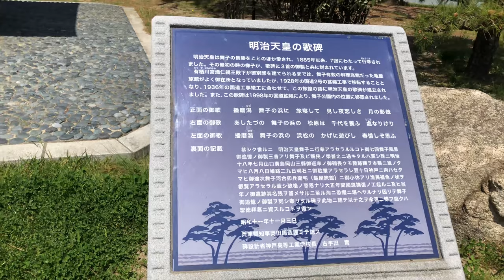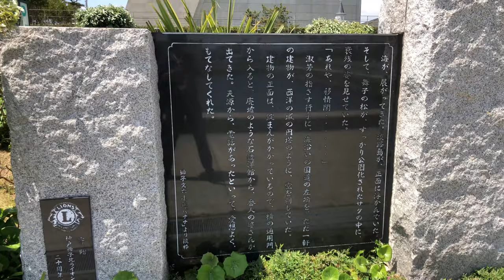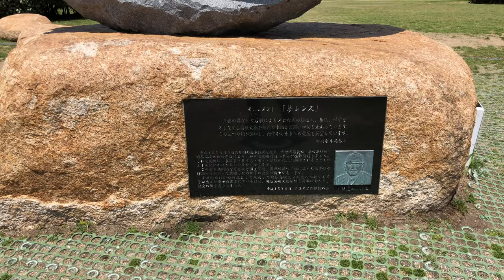⁴ᴷ 【明石海峡大橋周辺/2019】4/26(金)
☆アジュール舞子→舞子公園→舞子駅

・iPhone X→DaVinci Resolve 16
・手持ち撮影
・前半DaVinciスタビライザー(結果60⇒24fps)
※編集失敗多々